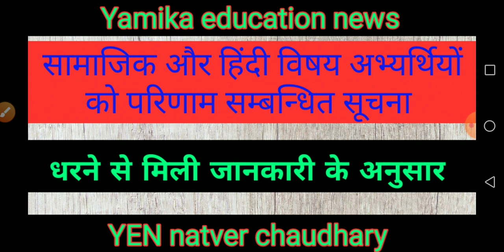Rpsc 2nd grade 2018 result update | sst and hindi result related news